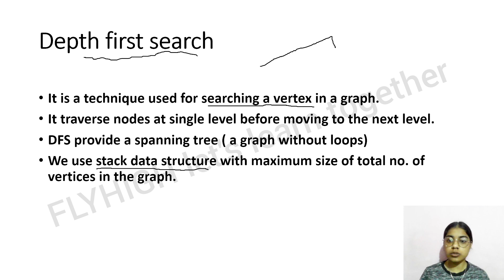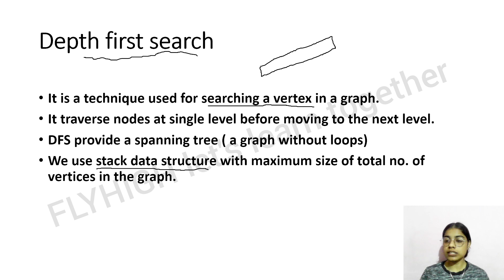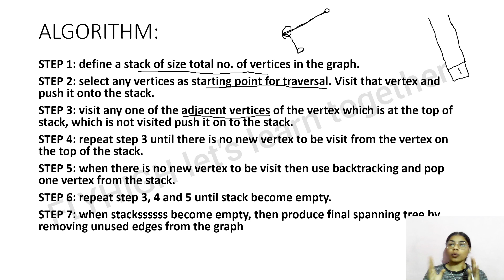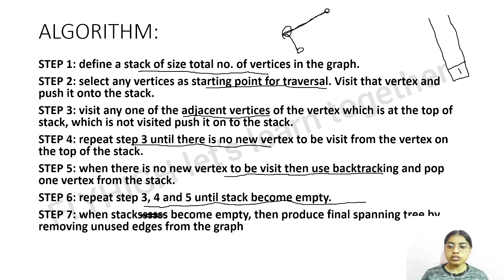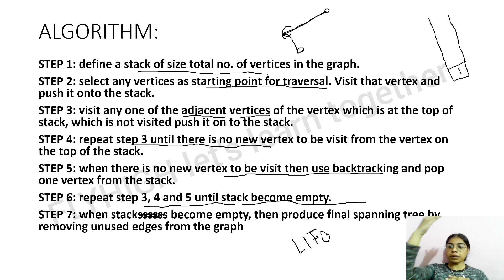Depth. first search algorithm | data structure | education| flyhigh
This is one of the important Graph traversal technique. DFS is based on stack data structure.

          channel  :-  Flyhigh let's learn together